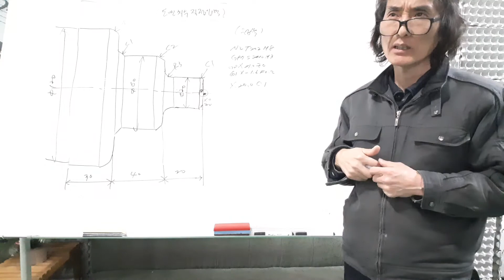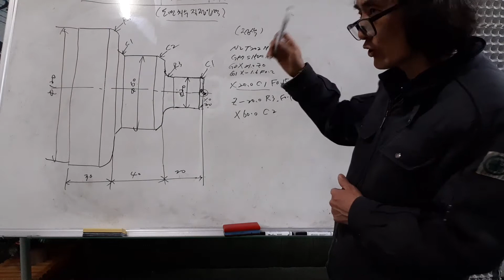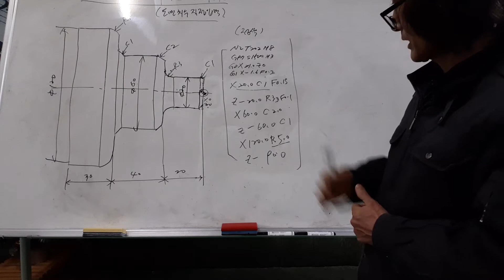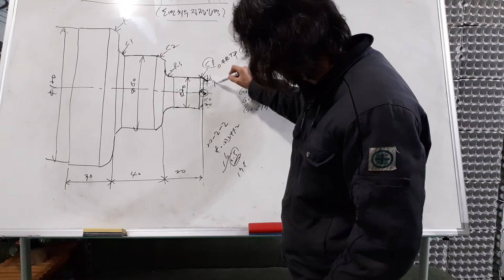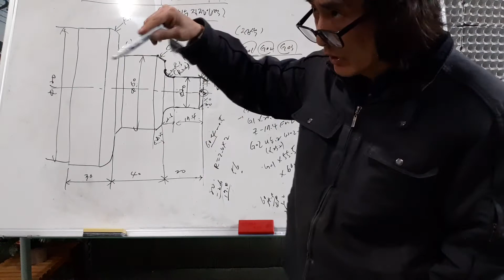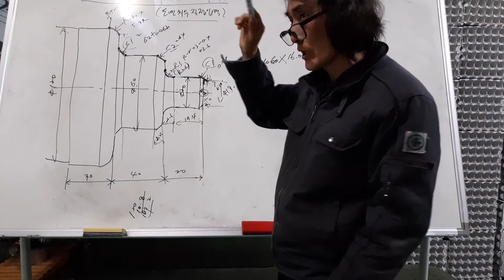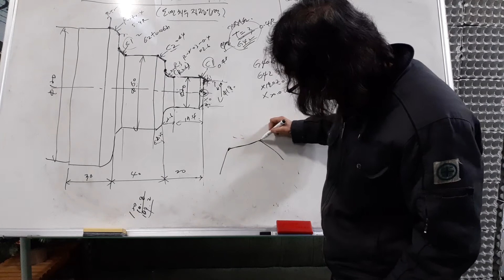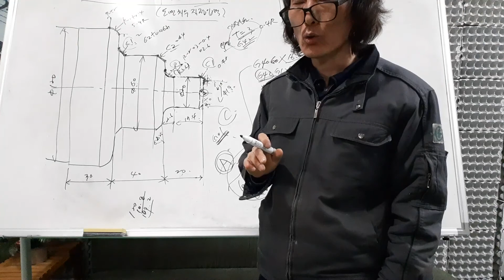CNC LatheㅡG01코드에서의 자동면취및 코너 R가공ㅡ제14강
G01코드 에서 자동면취 C기능과
자동코너 R가공이 가능 하다

Program(자동면취및 R가공)
황삭 가공은 다 끝나고
정삭 가공만 하는걸로 프로그램
N2 T202 M8
G97 S1500 M3
G0 X21. Z0
G1 X-1.6 F0.2
X20.C1.F0.15
Z-20.R3.F0.1
X60.C2.
Z-60.C1.
X120.R5.
Z-90.
G0X150. Z150.
M1

Program( G42코드 사용시)
OffSet형상보정 화면 2번 공구에
       X                Z               R               T
2번  셋팅좌표치       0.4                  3

R =0.4  T= 3으로 반드시  표시해야함
프로그램
N2 T202 M8
G97 S1500 M3
G0 X21. Z0
G1 X-1.6 F0.2
G40 G0 X16. Z2.
G42 G1 X17. Z0.1 F1.
 X18.Z0 R0.5 F0.1
 X20. W-1. R0.5
 Z-17.4
G02 X26. W-2.6 R2.6 F0.1
G01 X56.
X60. W-2. R0.5
W-37. (Z-59.)
X62. W-1.
X110.
G03 X120.W-5. R5.
G01 Z-90.
G0 X150. Z150.
M1